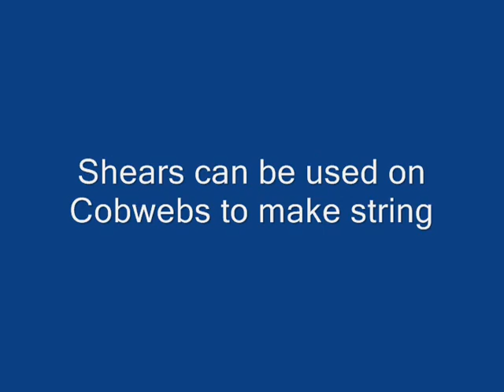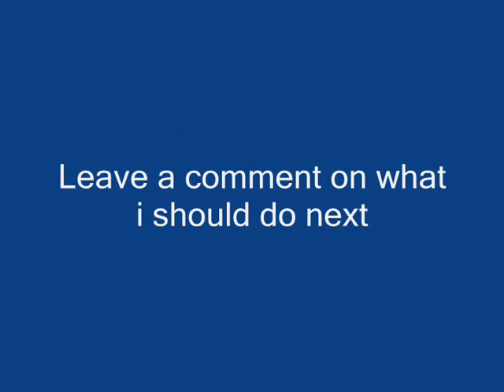What Does This Do EP.2 Shears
showing new players what shears do